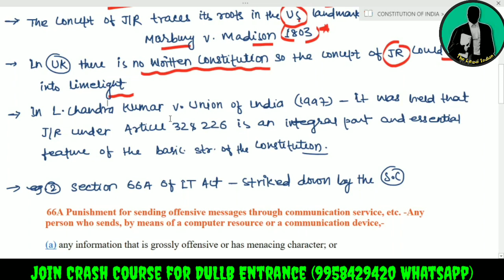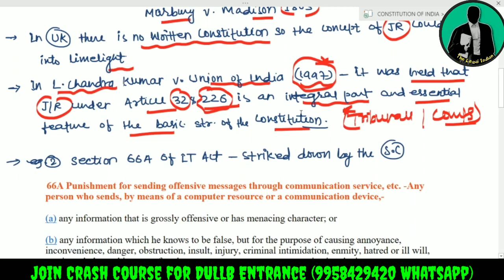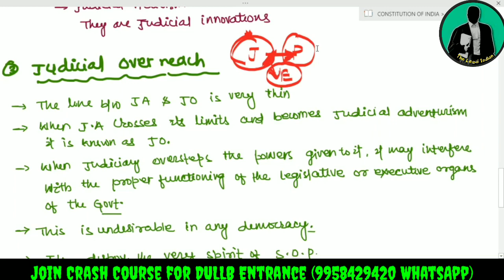Lecture 15-Constitution of India DULLB - Judicial Review-Judicial Activism - Judicial Overreach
DULLB ONLINE COURSE
Join Our Online Course For DULLB Entrance Exam 2021

Join Our Telegram Channel- @thelegalindian

Lecture 15-DULLB CRASH COURSE - Judicial Review-Judicial Activism - Judicial Overreach
Explained in details with examples.

Important Videos For Law Students

🌟Star Video- How to prepare for DULLB Entrance Examination Just in One Month. With Short tricks

8. Can you prepare for Civil Services along with LL.B. at Faculty of Law University of Delhi

All the Guidelines of YouTube are complied with due diligence by THE LEGAL INDIAN team. Please contact below mentioned, if you come across anything which is in conflict with the YouTube Guidelines whatsoever. My team shall remove it forthwith and help YouTube to deliver the best content to the masses. 😊